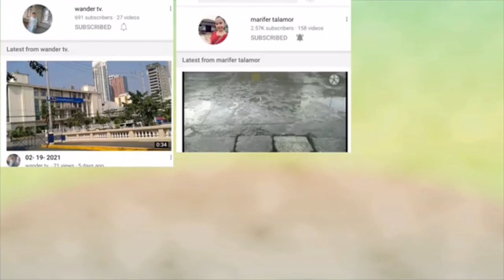trailer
welcome @brichito channel